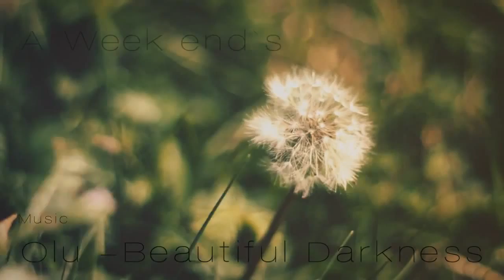Olu - Beautiful Darkness (Music Video) [HD]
idk why i only just heard of this artist, instantly one of my new favorites! this is absolutely amazing! share this around!